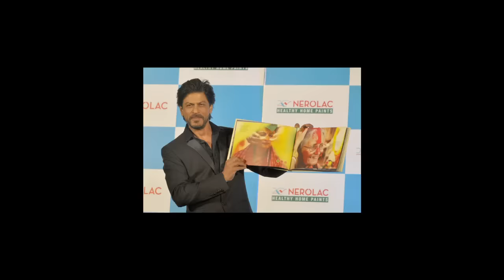Shah Rukh's Hilarious Reply To His Security Cut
Superstar Shah Rukh Khan, known for his witty nature, dodged questions in his inimitable style on reduction of his security cover by Mumbai police.